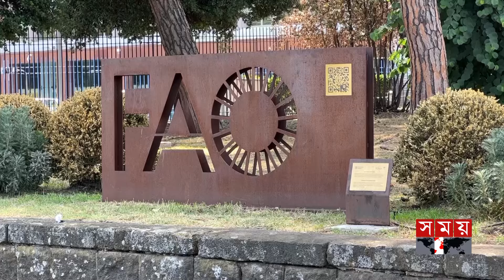দাম বৃদ্ধির শীর্ষে চিনি ও তেল | FAO | Food Price | World Market | Oil Price | Sugar Price | Somoy TV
টানা দুই মাস বিশ্ববাজারে নিম্নমুখী খাদ্যের দাম। জাতিসংঘের খাদ্য ও কৃষি বিভাগ-এফ.এ.ও'র মাসিক প্রতিবেদনে বলা হয়েছে, আগস্টে কমেছে চিনি, মাংস ও শস্যের দাম। বিপরীতে বেড়েছে দুগ্ধজাত পণ্য ও ভোজ্য তেলের। এছাড়া চলতি বছর বিশ্বব্যাপী শস্য উৎপাদনের লক্ষ্যমাত্রা ২৮ লাখ টন কমিয়ে ২ হাজার ৮৫ কোটি ১০ লাখ টনে নামিয়ে এনেছে সংস্থাটি।

Food prices in the world market have been falling for two consecutive months. According to the monthly report of the United Nations Food and Agriculture Organization-FAO, prices of sugar, meat and grains decreased in August. In contrast, dairy products and edible oil have increased. In addition, the organization has reduced the target of global grain production by 2.8 million tons to 285 million tons this year.

Somoy TV: t.ly/Se1z
Somoy TV Bulletin: t.ly/iqIq
Somoy Entertainment: t.ly/3dWC
Somoy Sports: t.ly/iASp
SOMOY TV ISLAMIC: t.ly/zU6a

Somoynews.tv: t.ly/Y7ab
খেলার সময়: t.ly/xJ5H
সময়ের গল্প: t.ly/EW3M
এ সময়ের বাণিজ্য : t.ly/m3ir

Groups:
Somoy TV (Official)✅: t.ly/ajiO
Somoy Entertainment✅: t.ly/8CLh
Somoy Business✅: t.ly/4xaJ